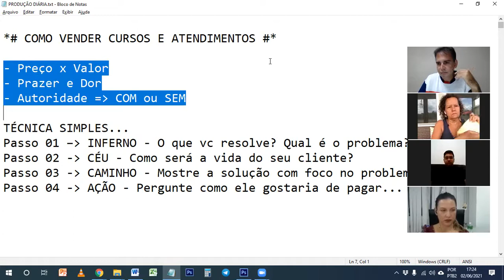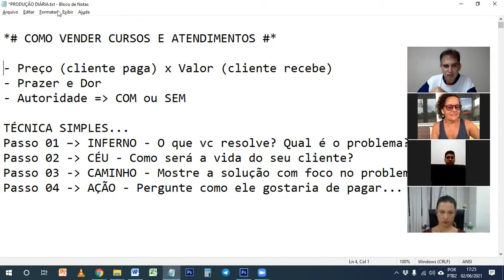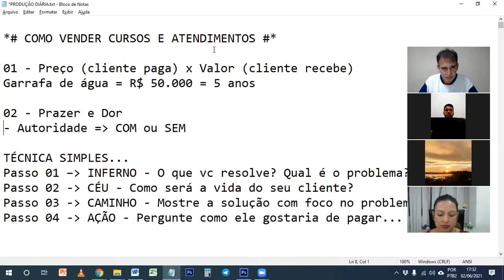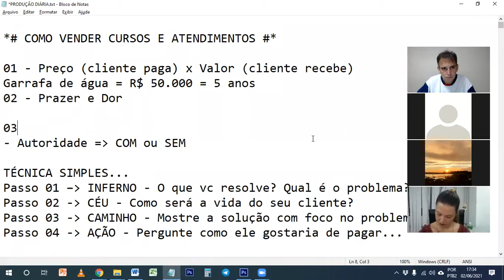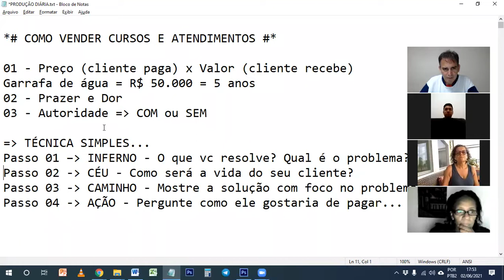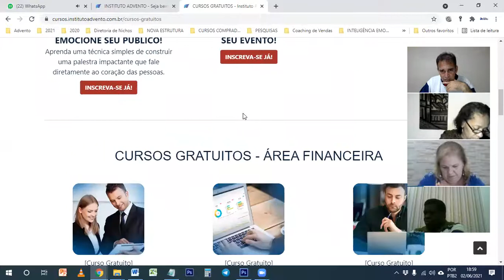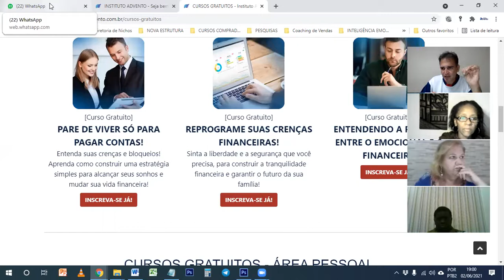COMO VENDER CURSOS E ATENDIMENTOS